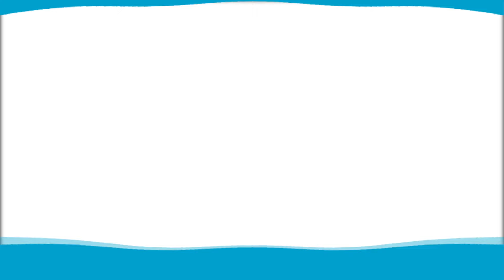JuntosSomosMás | Ser madre en la diversidad: la historia de Yelitza y Francisco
JuntosSomosMás | Especial Día de la Madre: Conozca la historia de Yelitza Tovar y su hijo Francisco Escobar, quienes compartieron con Juntos Somos Más su experiencia de migración e integración en Colombia, resaltando el apoyo de los padres cuando los hijos manifiestan una orientación sexual diversa.

Voces Al Viento es un videopódcast especial para De Mujeres, del proyecto Juntos Somos Más de Vanguardia y Usaid Colombia, que busca recoger las historias de mujeres migrantes venezolanas y hacer memoria de su proceso de integración en la ciudad de Bucaramanga.

Grabación y edición: Franz Rey y Byron Pérez.
Periodistas: María Paula Rincón y Paola Esteban.

Este contenido es posible gracias al apoyo del pueblo Americano y el gobierno de Estados Unidos, a través de su Agencia para el Desarrollo Internacional (USAID). Los contenidos son responsabilidad exclusiva de sus autores y no necesariamente reflejan los puntos de vista de USAID ni del gobierno de los Estados Unidos.

Vanguardia es el medio de comunicación número uno del oriente colombiano. Desde el primero de septiembre de 1919, hace más de 100 años, trabaja arduamente para informar a la ciudadanía de manera veraz, ética y oportuna.